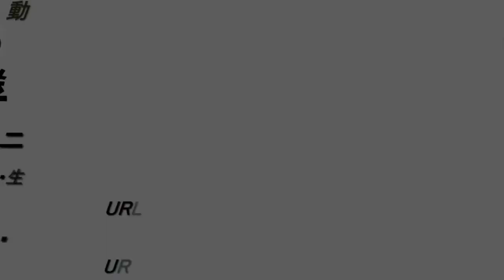【COD BO2】 アークの実況プレイ!! EP062 AreQz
今回はBO2の実況をしてみました＾＾

★ニコ生始めました★
コミュニティチャンネル
コミュ参加してくれると嬉しいです＾＾

現在クランメンバーの募集は動画編集枠のみの募集です。

※この動画は、少しでもクランメンバーを始めとする視聴者様の方々に楽しんで頂きたいと言う思いから、私が趣味の範囲内で作成した動画です。最後に、このFeREクランは楽しさモットーのクランです。